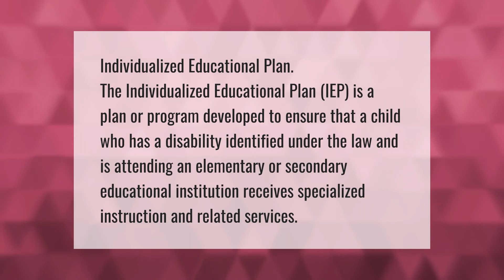What is the meaning of IEP in special education?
What Is Iep In Education • What is the meaning of IEP in special education?

Laura S. Harris (2021, June 12.) What is the meaning of IEP in special education?
    AskAbout.video/articles/What-is-the-meaning-of-IEP-in-special-education-252847